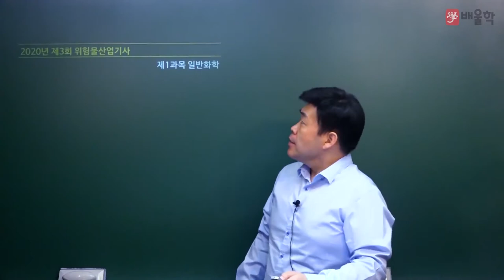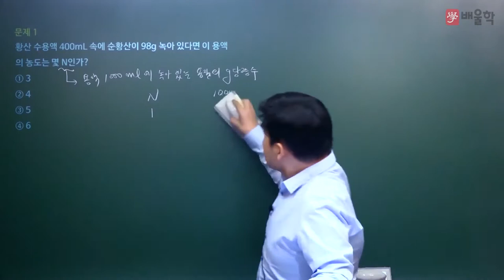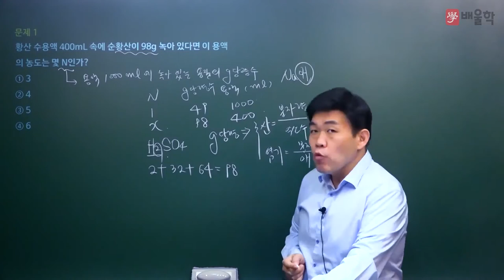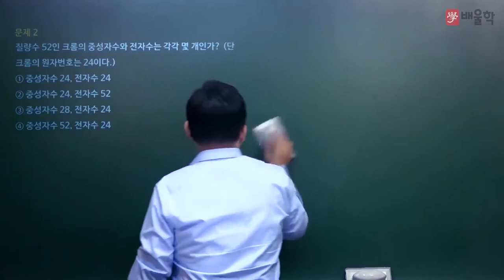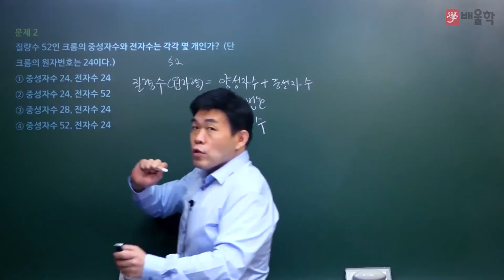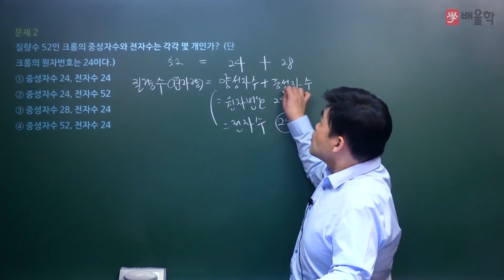[위험물산업기사 필기] 2020년 3회 필기 기출 풀이 1과목 일반화학 - 여승훈 교수님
2020년 3회 위험물산업기사 필기 1과목. 일반화학 기출문제 해설 강의!

위험물산업기사, 위험물기사, 위험물산업기사응시자격, 위험물산업기사실기, 위험물산업기사필기, 위험물산업기사시험일정, 위험물산업기사인강, 위험물산업기사난이도, 위험물산업기사일정, 위험물산업기사기출문제, 위험물산업기사시험, 위험물산업기사기출, 위험물산업기사과년도문제해설, 위험물산업기사강의, 위험물산업기사과년도, 위험물산업기사문제, 위험물산업기사실기기출문제, 위험물산업기사일반화학, 위험물산업기사후기, 위험물산업기사전망, 위험물산업기사필기문제, 위험물산업기사필기인강, 위험물산업기사무료강의, 위험물산업기사요약, 위험물산업기사필기실기, 위험물산업기사필기요점정리, 위험물산업기사공부, 위험물산업기사실기후기, 위험물산업기사무료인강, 위험물산업기사인강추천, 위험물산업기사인터넷강의, 위험물산업기사실기인강, 위험물산업기사동영상, 위험물산업기사실기시험문제, 위험물산업기사동영상강의, 위험물산업기사가답안, 위험물산업기사시험시간, 위험물산업기사추천, 위험물산업기사실기동영상, 위험물산업기사실기최근기출문제, 여승훈